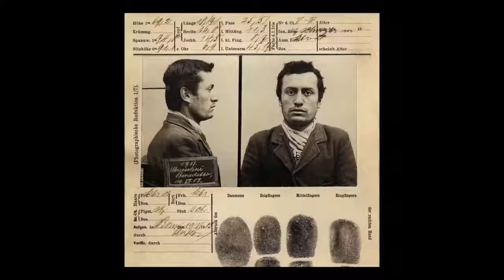Benito Mussolini Oversimplified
Just a disclaimer I am not the real oversimplified and all of the credit for my channel should go to him. My channel is just some clip from his videos and I might do some other things.